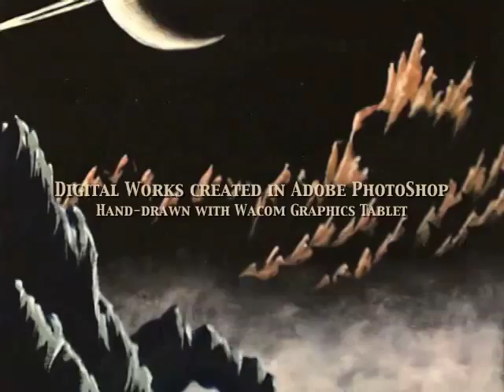Art Works by Ted Nicholas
A simple slideshow of some of my art work.
Uses "Lonesome Loon" soundtrack from my Earth Ship CD.

These are some of my art works. Some are created digitally in PhotoShop, hand-drawn using a graphics tablet. Others are oil paintings, done in the Bob Ross style. Some are Acrylics paintings, some are chalk and pencil.
This is an accumulation of various works from a 30 year period. Mostly sceneries drawn from memory of the many places I've travelled in the USA. Some are straight from my "vivid" imagination.

Ted Nicholas

(Slideshow created in iMovie HD.)